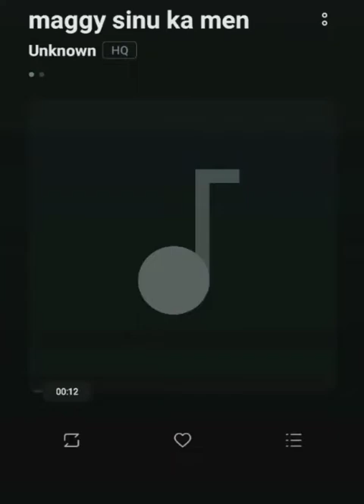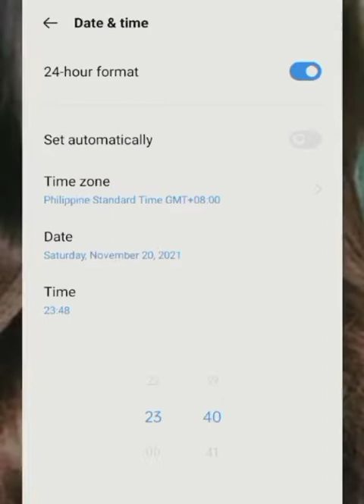THE OPEN MIC SESSION (MAGING SINO KA MAN) in the Style of Kyla Moira Dela Torre